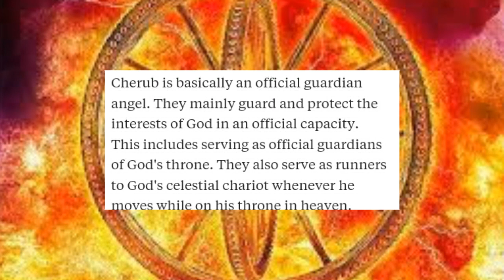Cherubims & Merkabah Chariots Spotted July 1, 2019 USA!!!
posting credits shortly!!

👉New SKY videos are coming soon!!!💫